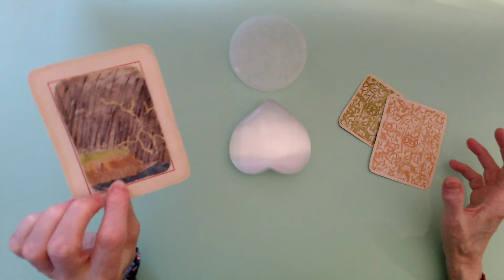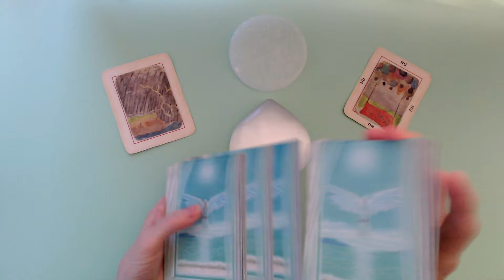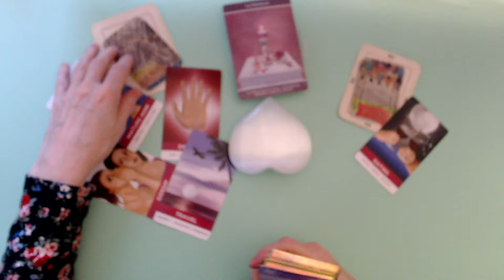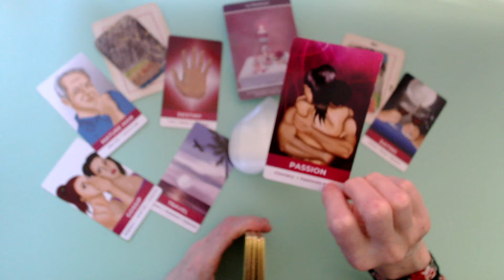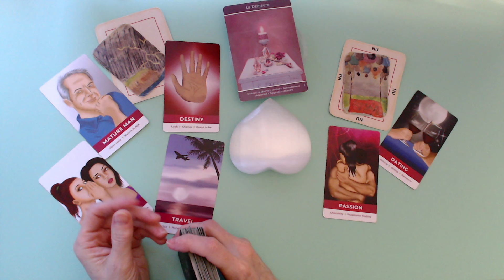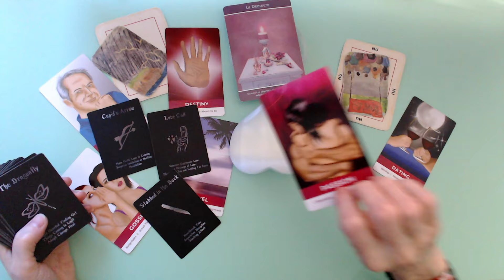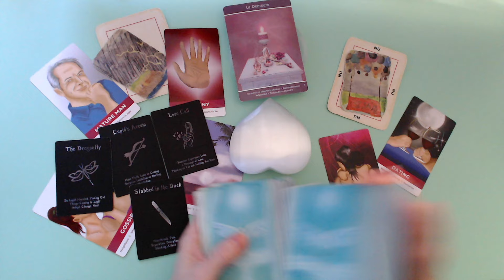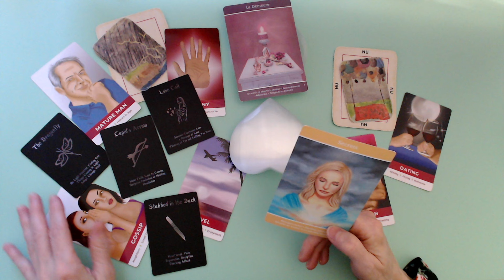Homme secret et infidèle! 🤫 On va découvrir sa liaison! Il est attendu quelque part...